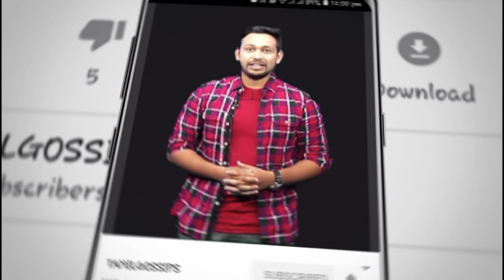Kuppathu Raja Public Review | படம் சூப்பர் ப்ரோ | G. V. Prakash Kumar | Baba Bhaskar